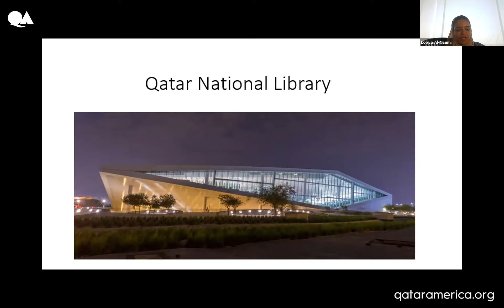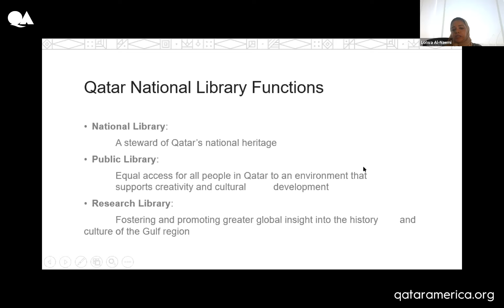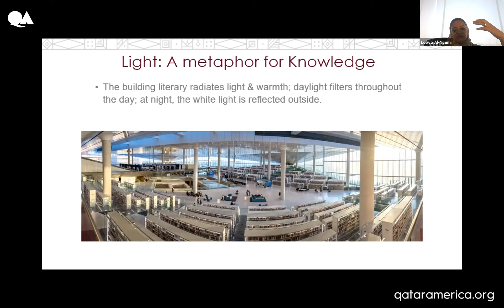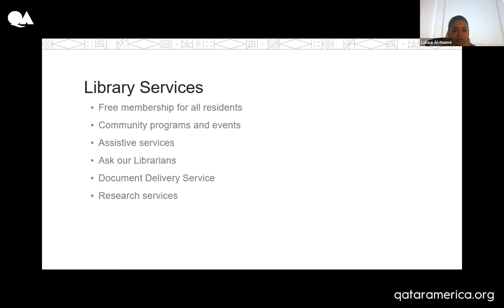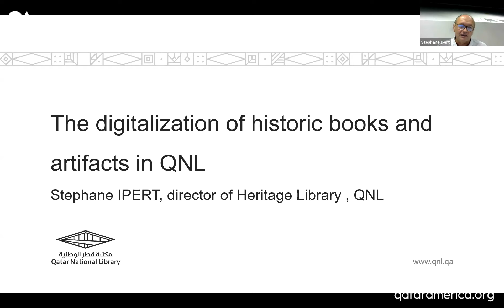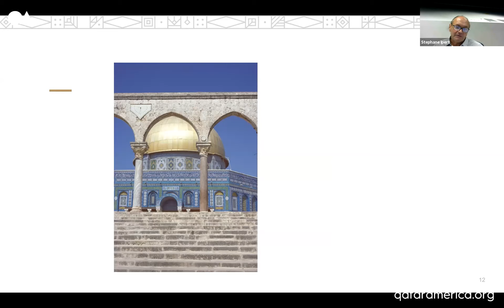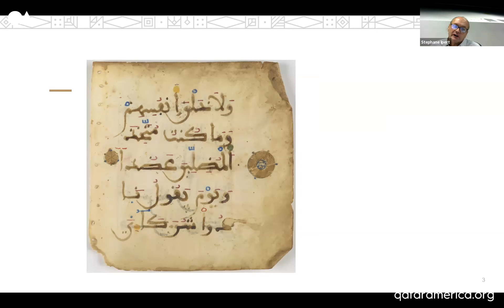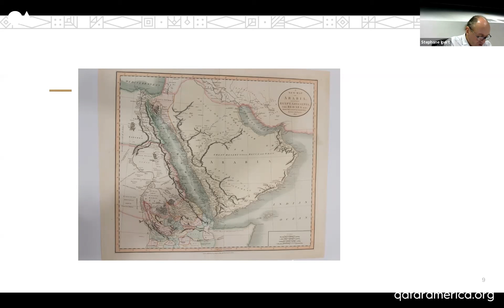QAIC & Qatar National Library Celebrate International Literacy Day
In 1966, UNESCO marked September 8th as International Literacy Day to remind the global community of the importance of literacy as a matter of dignity and human rights. In honor of that same sentiment, QAIC partnered with the Qatar National Library to highlight the institution and its work to promote the importance of literacy for all individuals, communities, and societies.